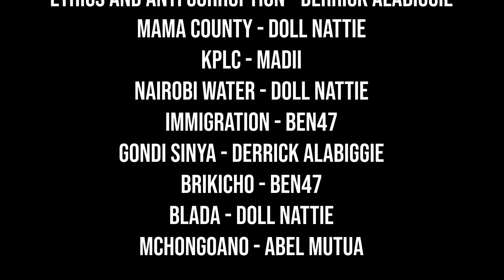Saved By A Gadget - Mkurugenzi Minisodes 4 Ep 6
In this Episode, I tell the story of a guy who escaped prison thanks to his gadget.